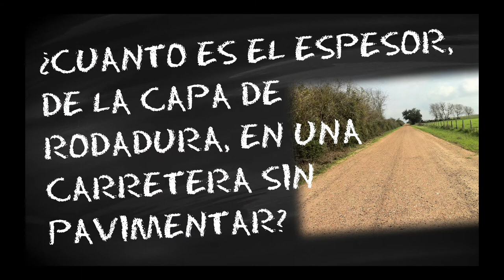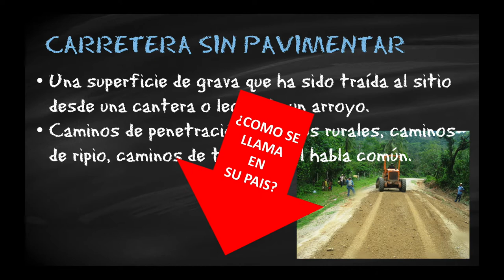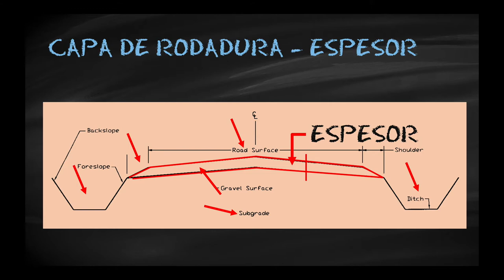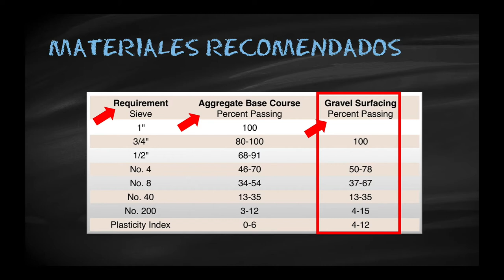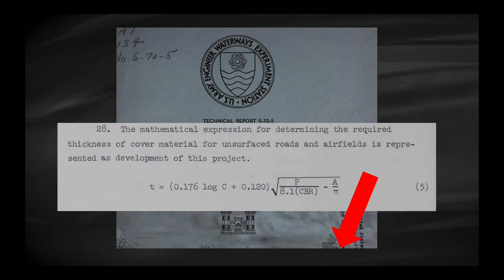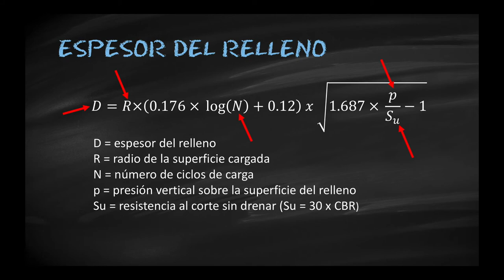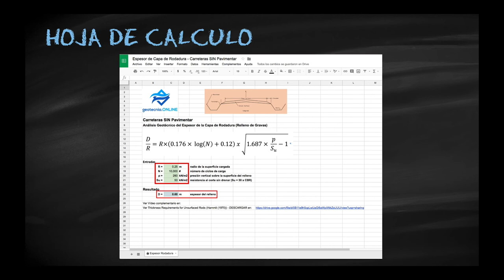Diseño Geotécnico de Carreteras sin Pavimentar - espesor de capa de rodadura de ripio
En este vídeo se responde a la pregunta: ¿Cuanto debe ser el espesor, de la capa de rodadura, de una carretera sin pavimentar? en base a una fórmula empírica que ayuda al técnico a determinar el espesor del relleno de ripio de una carretera rural, vía de penetración, o carretera de tierra.

La fórmula presentada, está basada en el trabajo experimental de Hammitt (1970) que se adjunta a este post. La ecuación empírica para el diseño de pavimentos sin refuerzo, aplica principios básicos de geotecnia y está respaldada por un programa de experimentos extenso.

Un camino de ripio es un tipo de camino sin pavimentar con superficie de grava que ha sido traída desde una cantera o el lecho de un arroyo. Son comunes en las naciones en desarrollo, y también en las áreas rurales de naciones desarrolladas.

Se los puede denominar "caminos de tierra" en el habla común, pero ese término se usa más para caminos no mejorados sin agregar material de superficie.

Si está bien construido y mantenido, un camino de ripio es un camino para todo clima.

En comparación con las carreteras selladas, que requieren grandes máquinas para trabajar y verter hormigón o tender y alisar una superficie a base de asfalto, los caminos de ripio son fáciles y baratos de construir.

📃 Puede DESCARGAR

🔢 HOJA DE CALCULO